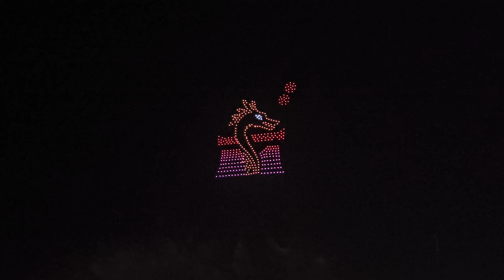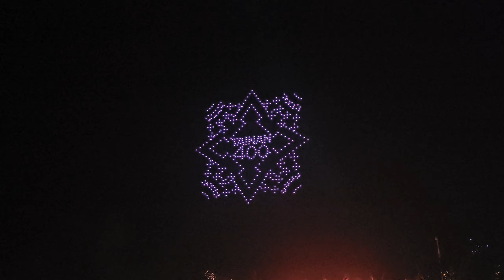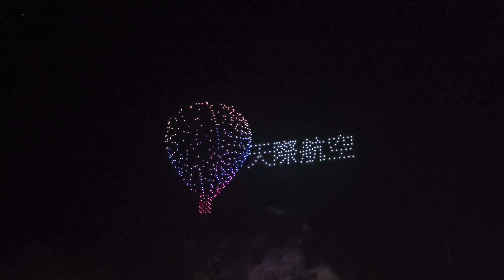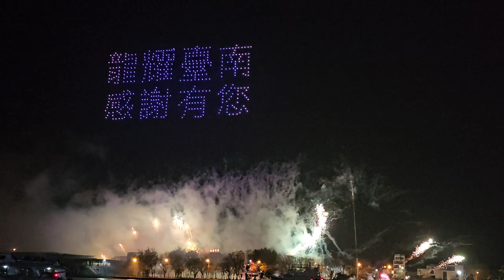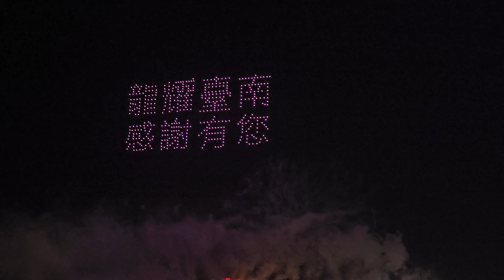2024.03.10 安平燈會無人機展演四部曲 【閉幕隱藏版】